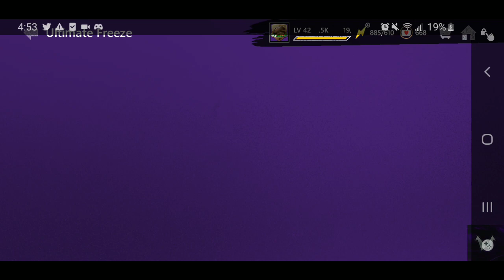ULTIMATE FREEZE BLOCK*BUST*ERS! MY THOUGHTS ON UF! MADDEN MOBILE 20!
Uhhhhh kinda ranty